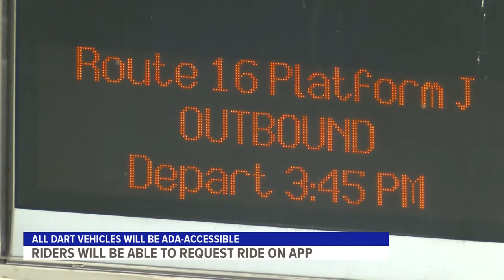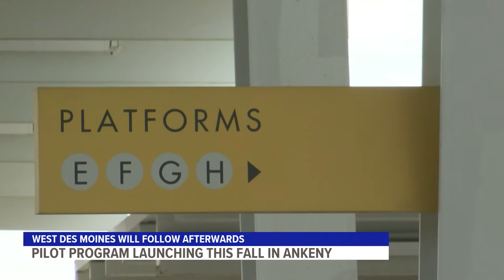DART to launch rides-on-demand service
The program will be rolling out in Ankeny this fall.